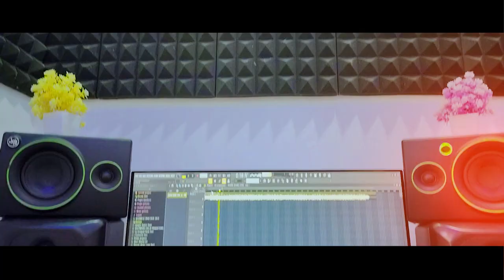DHIRE DHIRE CHAL || SADRI ROMANTIC SONG || STUDIO VERSION || SUMAN DUTTA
Singer _ Suman Dutta
Lyrics  _ Suman Dutta
Music _ Suman Dutta
Camera _Ajay Dutta
Editing.  _ Suman Dutta
Poster     _ Raja Tanti

Khagen nanda, Dilip induwar, Raja Tanti ,